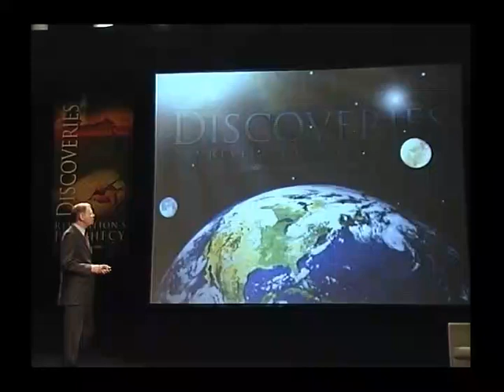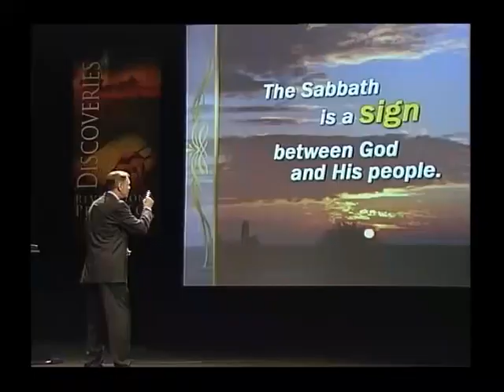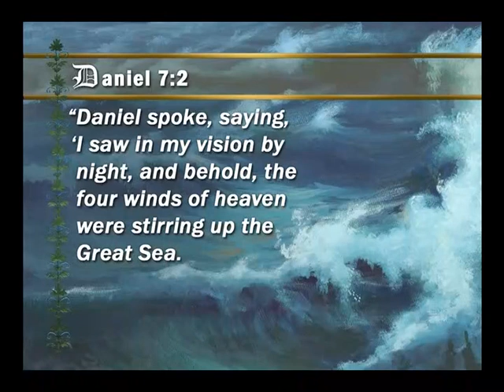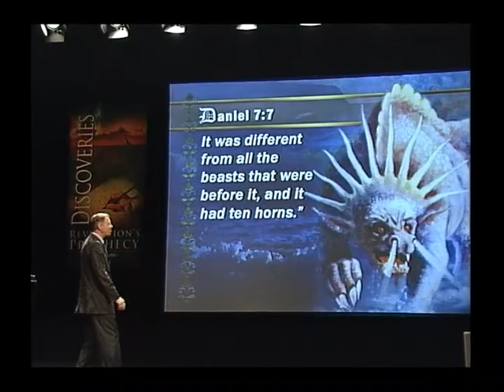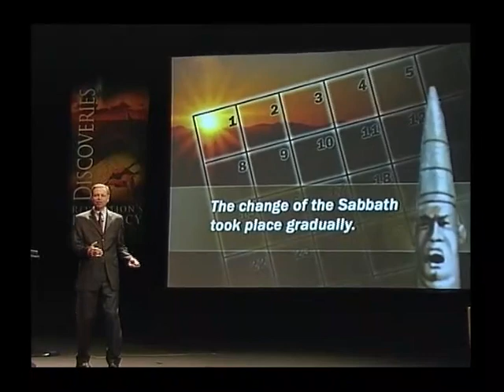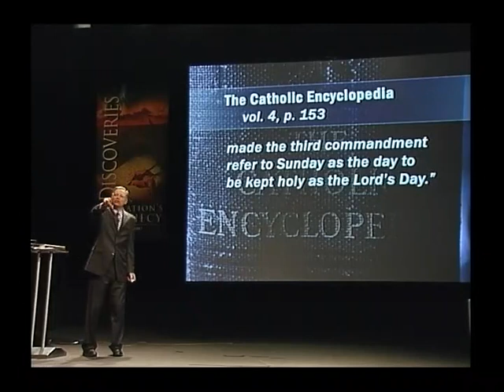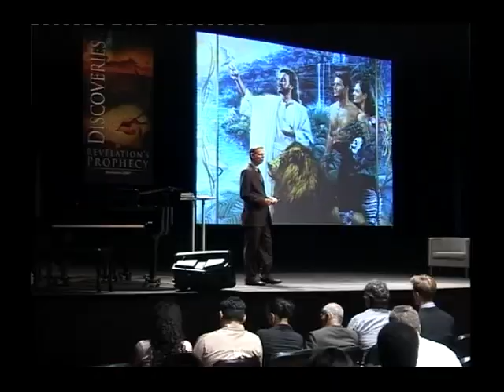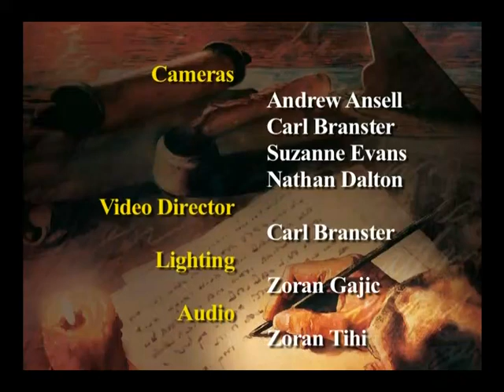Mark Finley - 11/21 - History's Greatest Cover Up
Discoveries in Revelation's Prophecy is a series of life changing seminars presented by international speaker - Mark Finley. Thousands all over Melbourne (Australia) attended these seminars and found hope and clarity for life in a world filled with despair, hurt, brokenness and disasters.

The Bible prophesies that a religious cult will rise and deceive many. See from the Bible how we can identify what this cult is and how we can avoid being deceived.